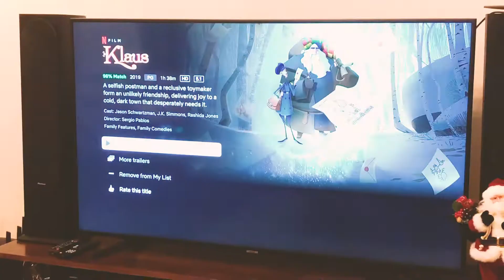Holiday Movies Recommendations